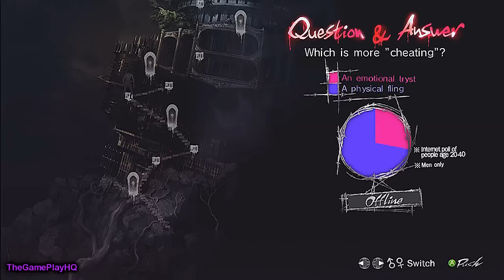Catherine Playthrough (part 8)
As Vincent, a man recently succumbed to the irresistible beauty of the game's titular diversion, players find themselves swept into a treacherous love triangle. Catherine's core themes those of free will, of the delicate nature of relationships and the choices we make within them, marry perfectly with the intense, terrorfilled gameplay that serves to accurately reflect Vincent's growing sense of anxiety. It is an experience wholly unlike any to come before it, and is certain to leave gamers talking and thinking about Vincent's tribulations long after the credits have rolled.

The Horrors of Love: Vincent's waking fears, doubts, pressures, and growing guilt about commitment and fidelity now gleefully follow him into his dreams, manifesting as horribly disfigured monsters and a ticking clock.

Between a Rock and a Soft Place: The player must navigate Vincent through heavy moral decisions. As in real life, hardly anything is black and white. What is the value of honesty? What is the right thing to do? Either way, someone's going to get hurt. Worse yet, someone could die.

The Nightmare of Your Dreams: Famed character artist Shigenori Soejima and master composer Shoji Meguro create sights and sounds unlike anything else. As unforgettable and original as the game's narrative, Catherine's visual direction and musical score define and perfectly complement Vincent's terrifying ascent into the dizzying perils of love.

Escape With or From a Friend: Local competitive and cooperative multiplayer modes, in addition to leaderboards, ensure that the many thrills and horrors of racing through twisted stages can be enjoyed by more than one player and add hours of extra gameplay to the overall experience.